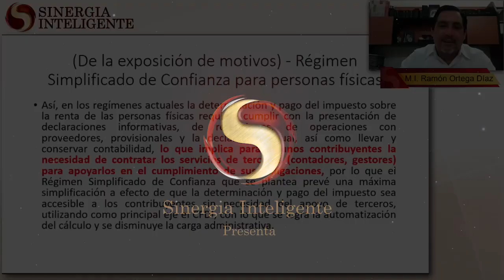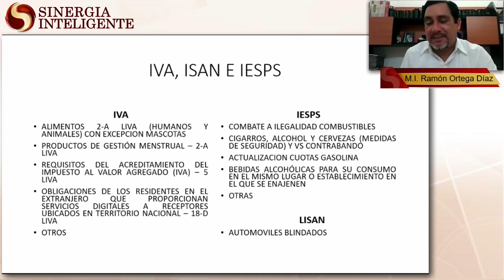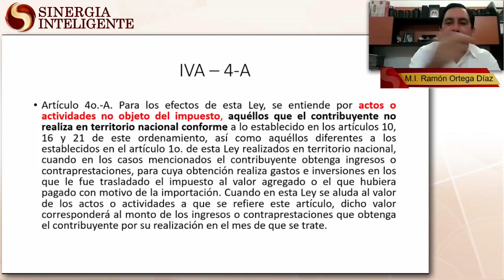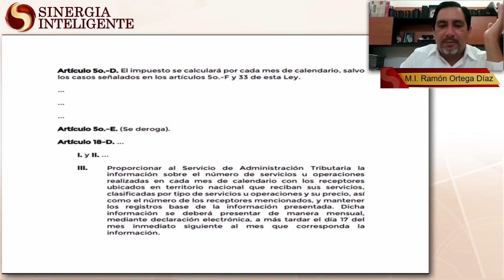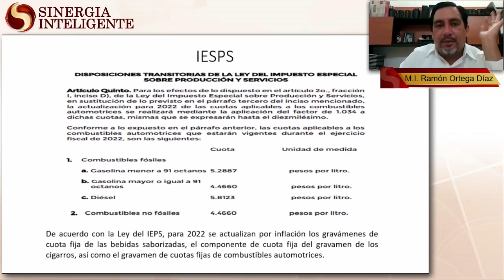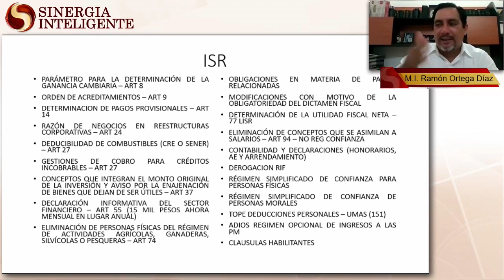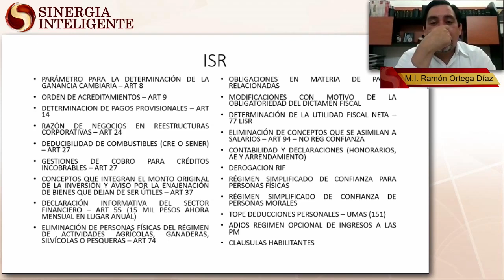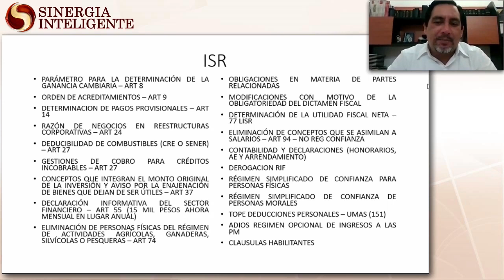Expectativas de Reforma Fiscal y Paquete Económico 2022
Expositor: M.I. Ramón Ortega Díaz
Duración Total Aproximada: 4 Hrs.